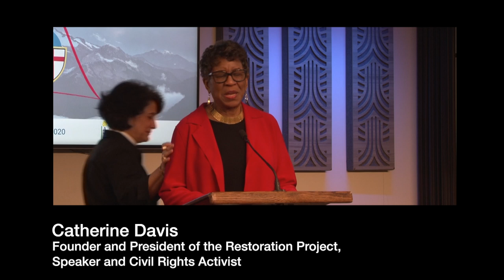Abortion in the Hood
Catherine Davis is the Founder and President of The Restoration Project. She often partners with the National Black Prolife Coalition, the Network of Politically Active Christians, and the Frederick Douglas Foundation in an ongoing effort to educate Americans about the issues that are impacting the Black community.
Catherine, a public speaker and civil rights champion, is a Magna Cum Laude graduate of Tufts University who attended the University of Bridgeport School of Law.
Early in 2010, she partnered with The Radiance Foundation to launch one of the most news-generating Pro-Life campaigns ever, the “Endangered Species” billboard/web campaign, which is a great example of how she’s focused on positive change through education, local/state involvement, and peaceful action.